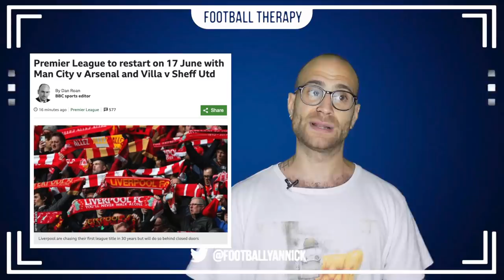HUGE NEWS: Football Is BACK! June 17th, Premier League Will RESUME! What Does This Mean For Chelsea?